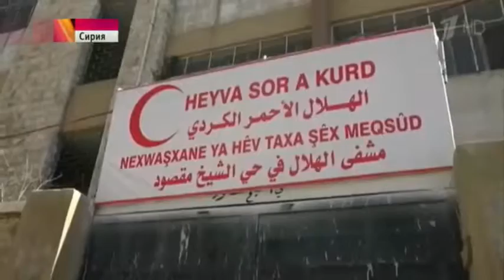Сообщения о разрыве снарядов с фосфором и хлором поступили от бойцов курдского ополчения в Алеппо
Самые новые,свежие новости!